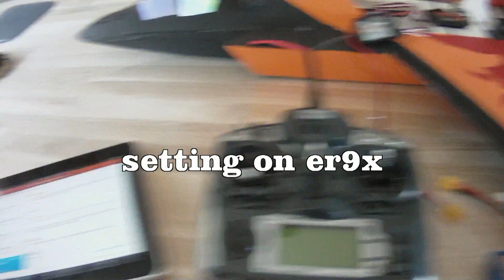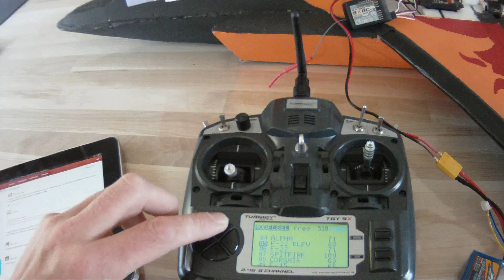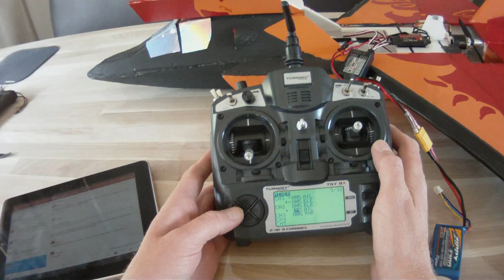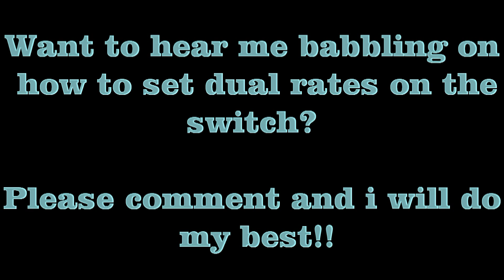er9x elevon mix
Short video on mixing in er9x for f4mnect from the rcpowers forum.

excuse me for the bad english, trying my best...